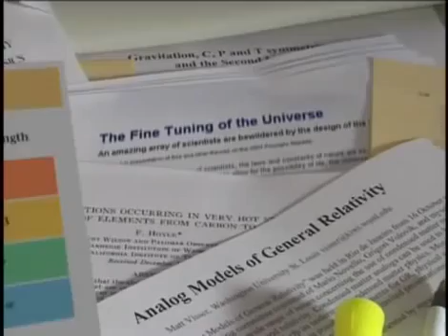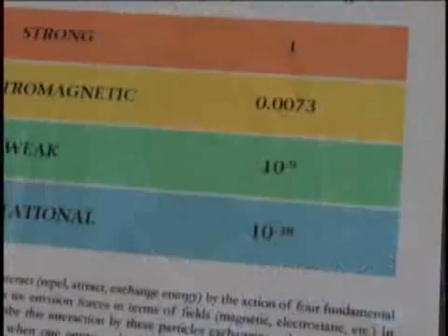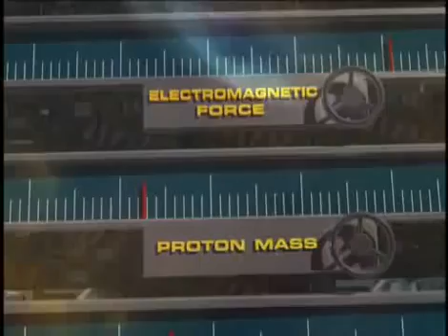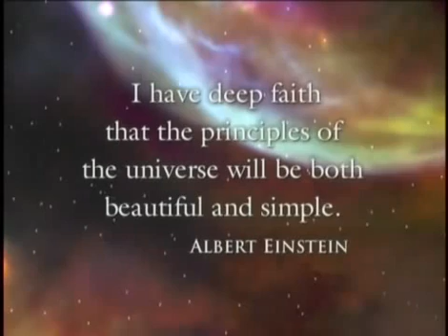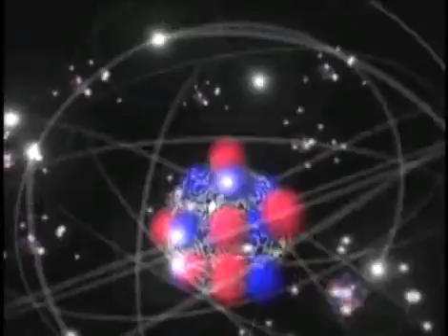Fact or Fiction, The Big Bang Theory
Missions Study Cosmic Background Radiation:

NASA has launched two missions to study the cosmic background radiation, taking "baby pictures" of the Universe only 400,000 years after it was born. The first of these was the Cosmic Background Explorer (COBE). In 1992, the COBE team announced that they had mapped the primordial hot and cold spots in cosmic background radiation. These spots are related to the gravitational field in the early Universe and form the seeds of the giant clusters of galaxies that stretch hundreds of millions of light years across the Universe. This work earned NASA's Dr. John C. Mather and George F. Smoot of the University of California the 2006 Nobel Prize for Physics.
The second mission to examine the cosmic background radiation was the Wilkinson Microware Anisotropy Probe (WMAP). With greatly improved resolution compared to COBE, WMAP surveyed the entire sky, measuring temperature differences of the microwave radiation that is nearly uniformly distributed across the Universe. The picture shows a map of the sky, with hot regions in red and cooler regions in blue. By combining this evidence with theoretical models of the Universe, scientists have concluded that the Universe is "flat," meaning that, on cosmological scales, the geometry of space satisfies the rules of Euclidean geometry (e.g., parallel lines never meet, the ratio of circle circumference to diameter is pi, etc).
A third mission, Planck, led by the European Space Agency with significant participation from NASA, was. launched in 2009.  Planck is making the most accurate maps of the microwave background radiation yet. With instruments sensitive to temperature variations of a few millionths of a degree, and mapping the full sky over 9 wavelength bands, it measures the fluctuations of the temperature of the CMB with an accuracy set by fundamental astrophysical limits.
Universe Fate-1 Accelerating UniverseThe Universe's "baby picture". WMAP's map of the temperature of the microwave background radiation shows tiny variations (of few microdegrees) in The 3K background. Hot spots show as red, cold spots as dark blue.
Inflation
One problem that arose from the original COBE results, and that persists with the higher-resolution WMAP data, was that the Universe was too homogeneous. How could pieces of the Universe that had never been in contact with each other have come to equilibrium at the very same temperature? This and other cosmological problems could be solved, however, if there had been a very short period immediately after the Big Bang where the Universe experienced an incredible burst of expansion called "inflation." For this inflation to have taken place, the Universe at the time of the Big Bang must have been filled with an unstable form of energy whose nature is not yet known. Whatever its nature, the inflationary model predicts that this primordial energy would have been unevenly distributed in space due to a kind of quantum noise that arose when the Universe was extremely small. This pattern would have been transferred to the matter of the Universe and would show up in the photons that began streaming away freely at the moment of recombination. As a result, we would expect to see, and do see, this kind of pattern in the COBE and WMAP pictures of the Universe.
But all this leaves unanswered the question of what powered inflation. One difficulty in answering this question is that inflation was over well before recombination, and so the opacity of the Universe before recombination is, in effect, a curtain drawn over those interesting very early events. Fortunately, there is a way to observe the Universe that does not involve photons at all. Gravitational waves, the only known form of information that can reach us undistorted from the instant of the Big Bang, can carry information that we can get no other way. Two missions that are being considered by NASA, LISA and the Big Bang Observer, will look for the gravitational waves from the epoch of inflation.
Dark Energy
During the years following Hubble and COBE, the picture of the Big Bang gradually became clearer. But in 1996, observations of very distant supernovae required a dramatic change in the picture. It had always been assumed that the matter of the Universe would slow its rate of expansion. Mass creates gravity, gravity creates pull, the pulling must slow the expansion. But supernovae observations showed that the expansion of the Universe, rather than slowing, is accelerating. Something, not like matter and not like ordinary energy, is pushing the galaxies apart. This "stuff" has been dubbed dark energy, but to give it a name is not to understand it. Whether dark energy is a type of dynamical fluid, heretofore unknown to physics, or whether it is a property of the vacuum of empty space, or whether it is some modification to general relativity is not yet known.